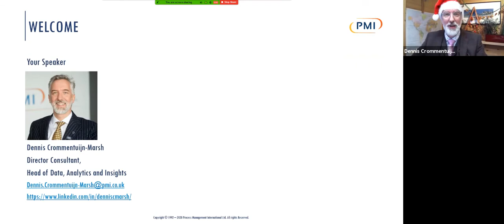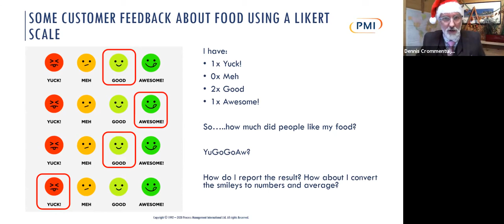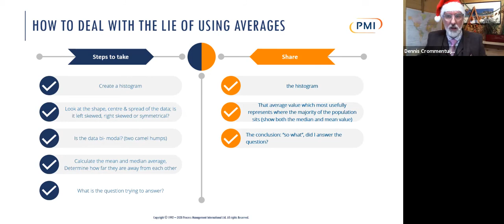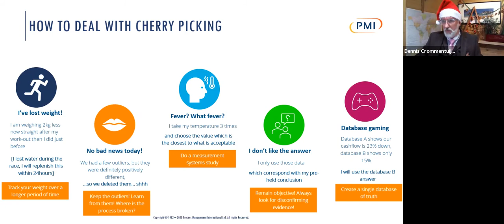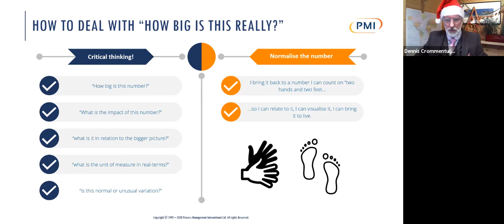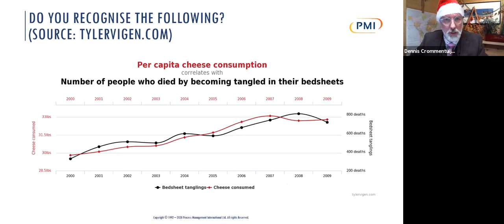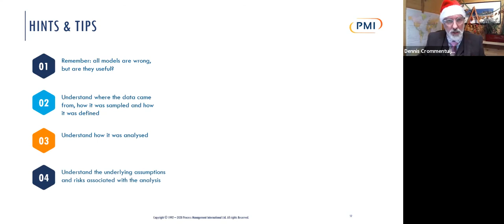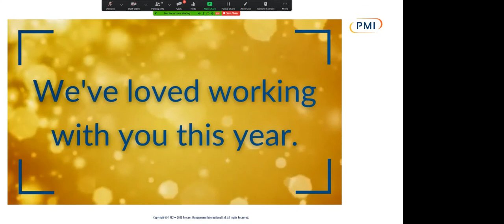How to Lie with Statistics Webinar Recording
From Covid-19 to the US Presidential Election, 2020 has highlighted the role of statistics in our lives in so many ways.

Have you always understood what statistics are telling you?  How often do you see data being misinterpreted thus the wrong conclusions being drawn?

If you missed our webinar on ‘How to Lie with Statistics’ you can now watch the recording.  Dennis Crommentuijn-Marsh spoke about how to lie with statistics so that you can recognise when someone else does!